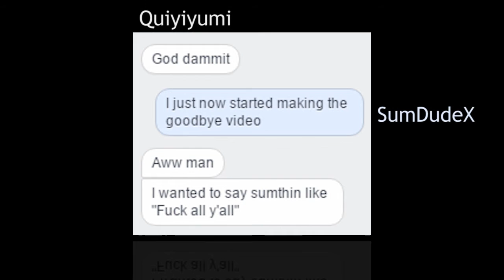The LLAMA is DEAD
I love every last none of you that have followed my videos!

This isn't the last of me or quiyiyumi, we will be making more videos.
As for the llama, well the llama is gone.

Shout out to AsianDriver for being in our last video!